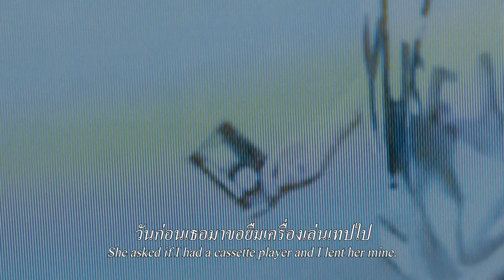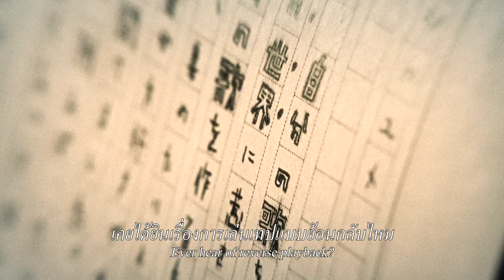Official Trailer Minna no Uta (SANA) เทปผีดุ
เสียงปริศนา ที่พร้อมจะคร่าชีวิตทุกคน
กับคำสาปบทใหม่ผ่านเทปคาสเซ็ท กำลังจะเริ่มต้นขึ้น

Minna no Uta เทปผีดุ
19 ตุลาคมนี้ หลอนพร้อมกันในโรงภาพยนตร์